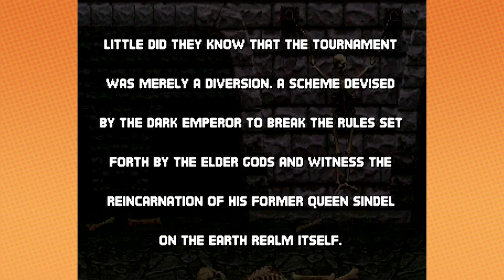Mortal Kombat With Special Guests Rob and Patricia Schneider - Guest Grumps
We're playing Mortal Kombat with special guests Rob and Patricia Schneider!

Check out "Real Rob" on Netflix!

Follow Rob and Patricia on twitter!